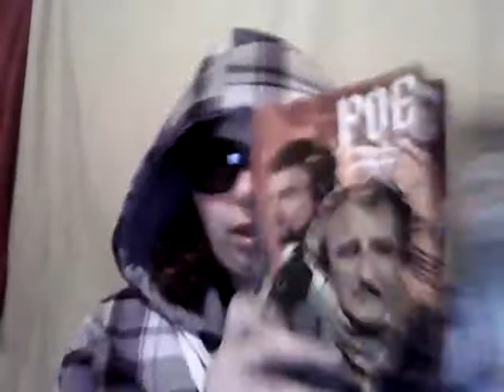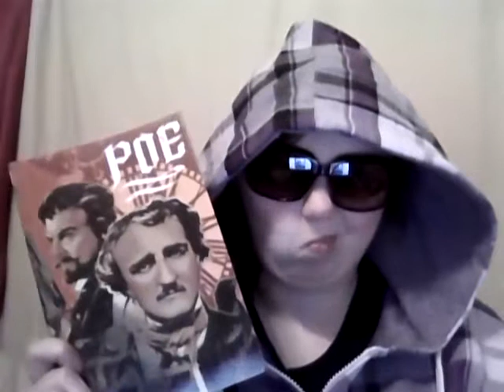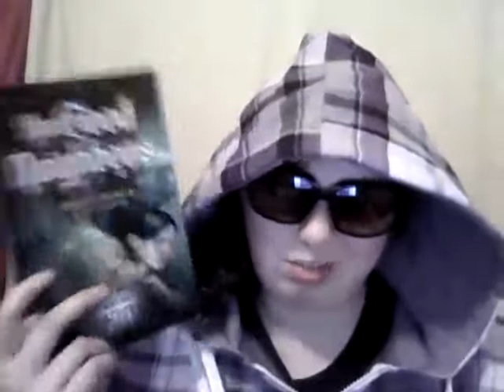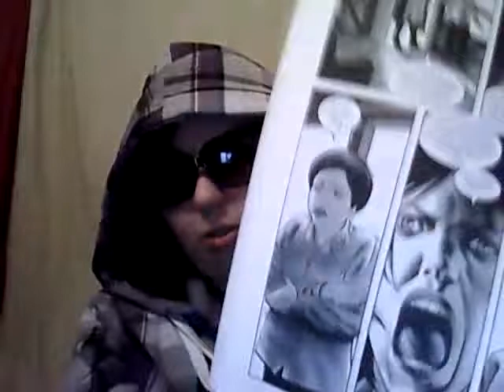Book Reviews: The Good Neighbors Book 1-Holly Black & Poe-J Barton Mitchell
POE got a 2/5 the art work was crap the story was crap and I just didn't get into it.

The good Neighbors got a 3/5 the art work was crap but the story was okay but it jumped alot